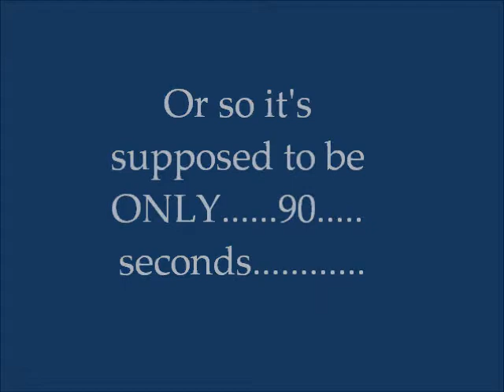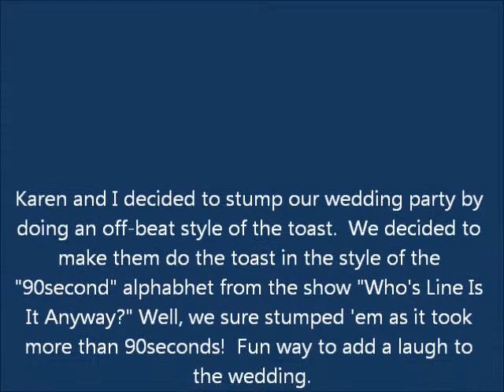The Wedding Party 90second Alphabet.........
The idea was that our wedding party was supposed to do this in 90 seconds as like from the show we got the idea from, "Who's Line is it Anyway?" Well like most sketch shows there's bound to be a few hiccups. As you see, we kinda went over the limit. abit.